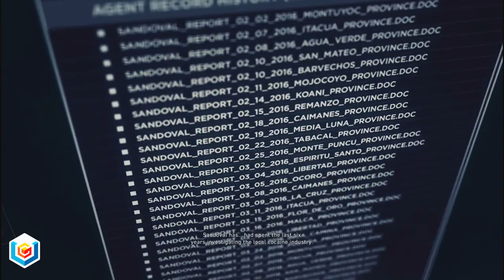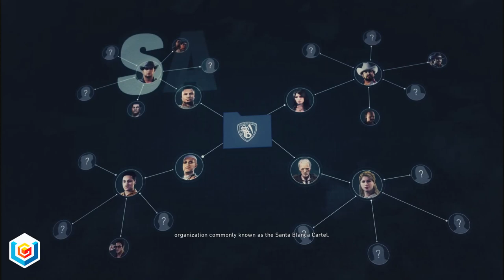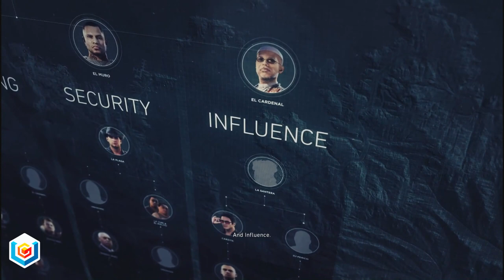Tom Clancy's Ghost Recon: Wildlands Amaru's Rescue Walkthrough - Itacua Story Mission Gameplay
The video guide shows how to complete Amaru's Rescue Story Mission featured in Tom Clancy's Ghost Recon: Wildlands on PlayStation 4, PC and Xbox One.

Go behind enemy lines and take down the vicious Santa Blanca drug cartel as a member of the Ghosts, a legendary US Elite Special Operations team. Explore a massive open world set among the gritty and vibrant backdrop of Bolivia as you infiltrate the cartel and break its alliance with the corrupt government.

Tom Clancy’s Ghost Recon® Wildlands is the very first military shooter in a massive open world that you can play entirely solo or in four-player co-op.

A few years from now, Bolivia has become the largest cocaine producer in the world. The Santa Blanca cartel has turned the country into a narco-state. As a Ghost, you must stop the cartel by any means necessary.